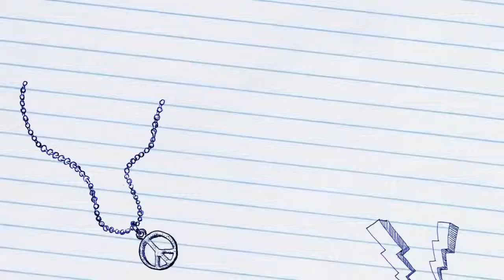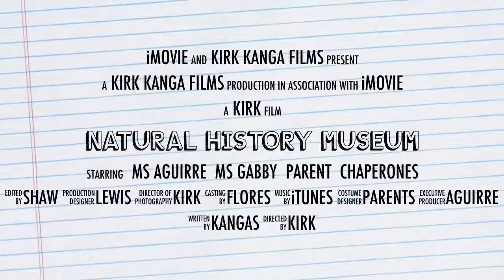Natural History Museum